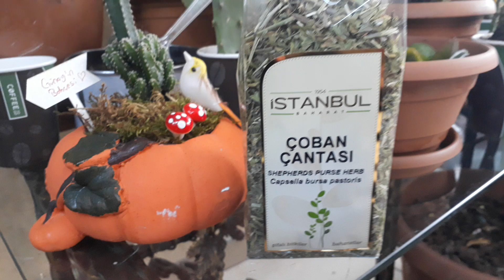Burun Kanaması ve Adet Kanama Fazlasına Karşı Bitki Çayı